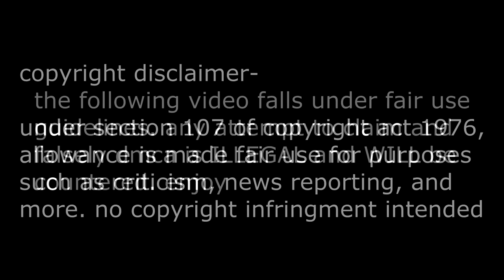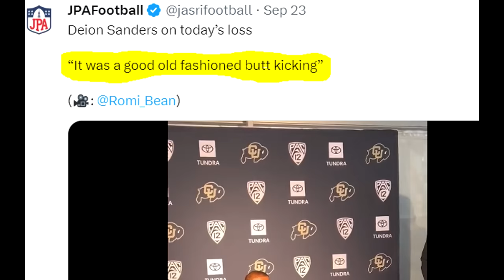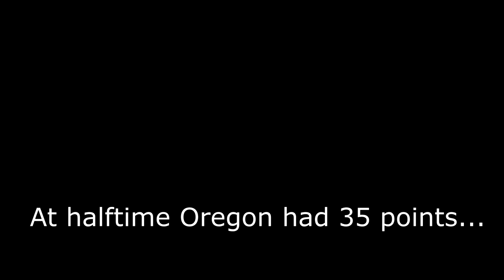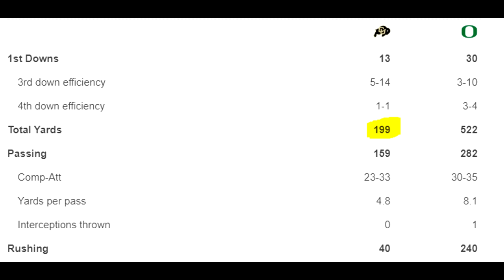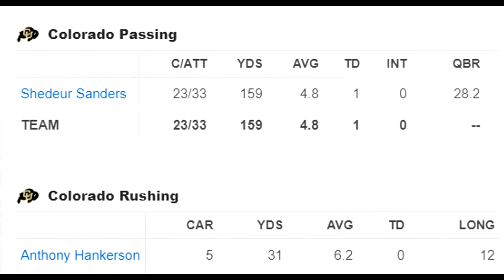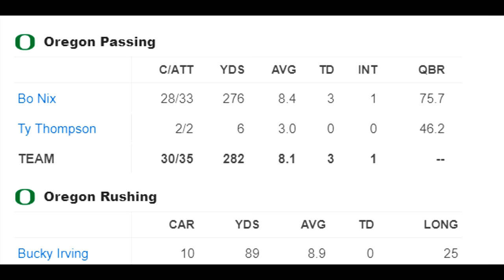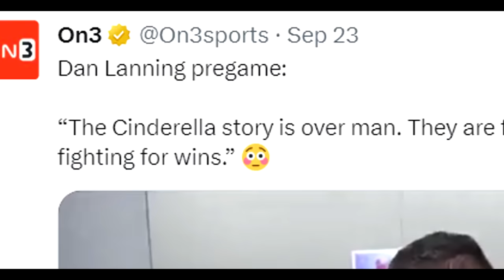Colorado Got BADLY EXPOSED